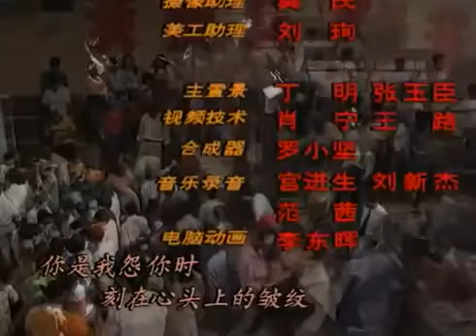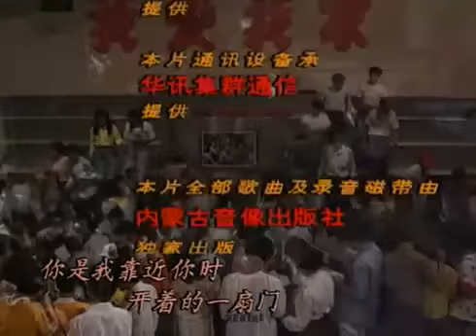我爱我家 40 《都不容易》（下）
《我爱我家》是中国国际文化艺术中心出品的家庭情景喜剧，由英达执导，梁左编剧，宋丹丹、文兴宇、杨立新、梁天、关凌主演  。
该剧讲述了90年代北京一个六口之家以及他们的邻里、亲朋各色人等构成的社会横断面，反映了社会上的各种类型的人物性格，展示了一幅改革大潮中大千世界绚丽斑斓的生活画卷。